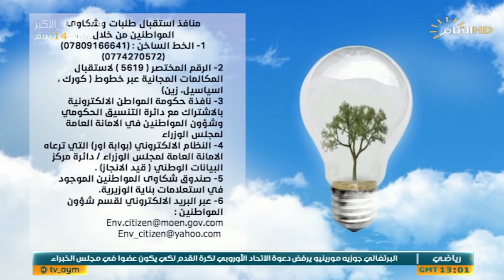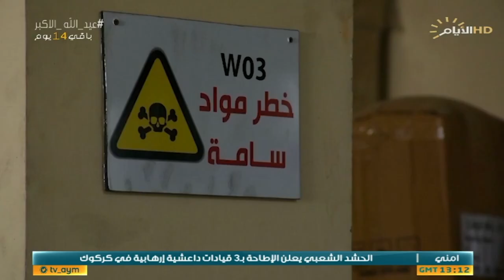البيئة وعي مع غفران حسن , الحلقة الواحدة والثلاثون